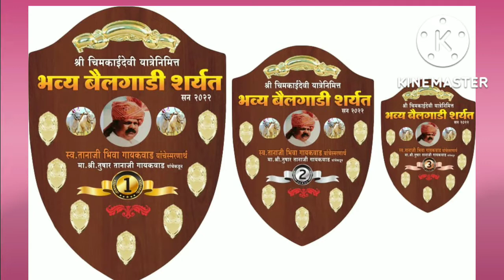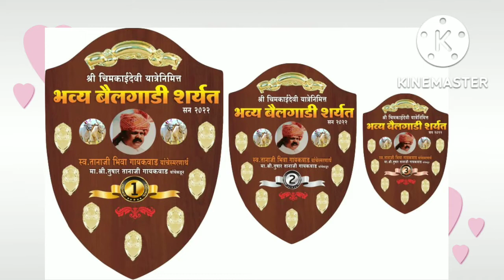तानाजी भिवाजी गायकवाड वारसा तुषार तानाजी गायकवाड नाद शर्यतीचा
बैल गाडी  शंभू व गोल्या  जोडी